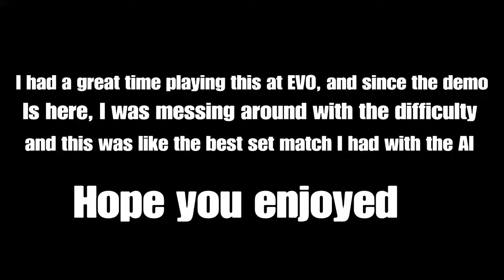Best AI Fight I ever had: Kill la Kill IF demo|Gameplay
Can't wait for the game